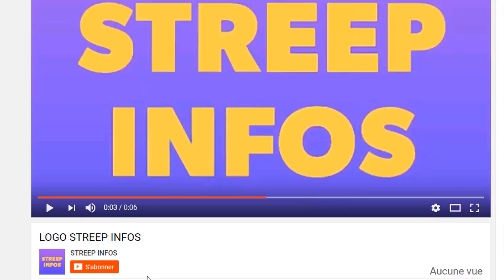Urgence: Apres Laurent Gbagbo Ouattara fait une terrible confidences sur Emmanuel Macron!Soro reagit